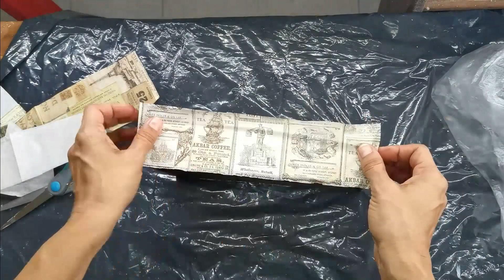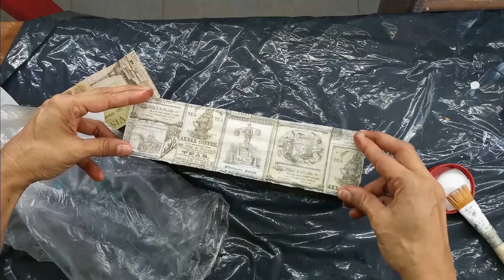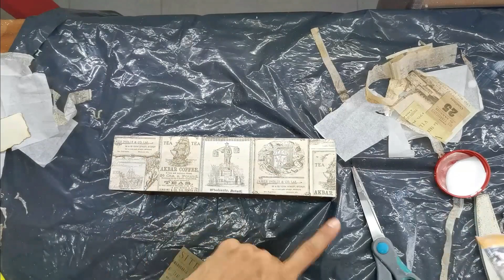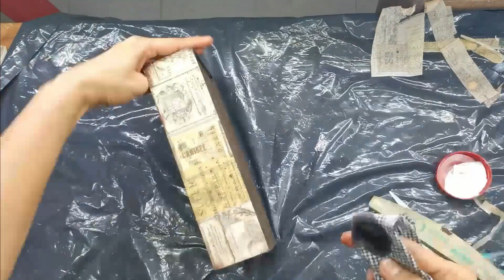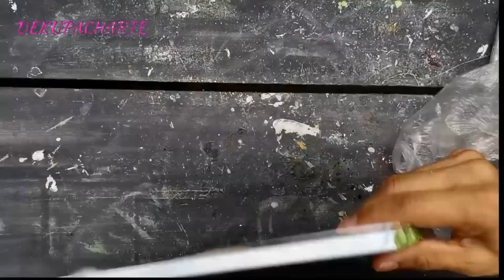MISMA SERVILLETA 5 CABALLOS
Diferentes estilos misma servilleta